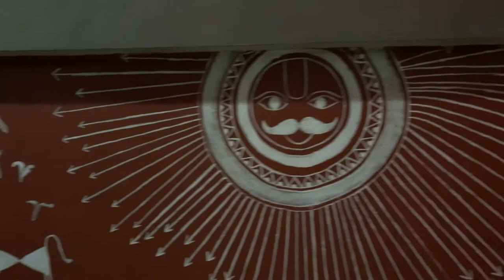Warli Wall Art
Best use of lockdown